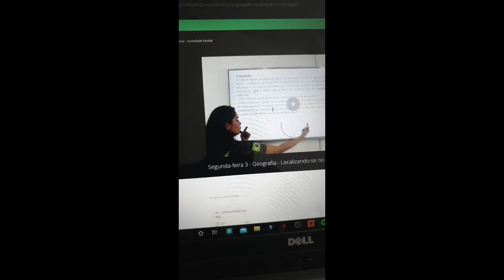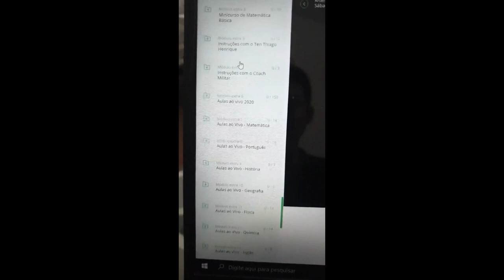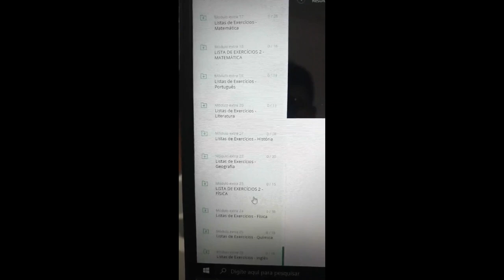A dica mais importante que eu conheço para os estudos pra concurso (foi isso que eu fiz)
Conheça a nossa COMUNIDADE ILUMINAR7S!

A dica mais importante que eu conheço para os estudos para concurso (foi isso que eu fiz)

⛔ Aqui no canal Thiago Henrique - Elite Mil você encontrará informações sobre:

📍 Cursos Operacionais;
📍 Dicas de Estudo;
📍 Educação Financeira;

👉 CANAIS PARCEIROS:

📌 WATCH LOPES
📌EXÉRCITO BRASILEIRO